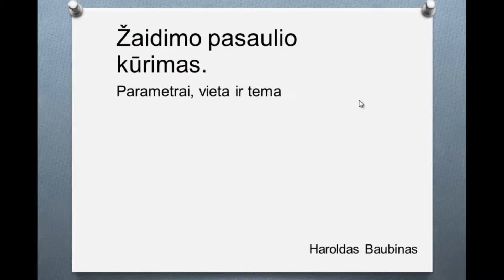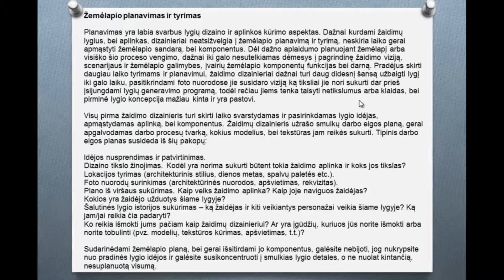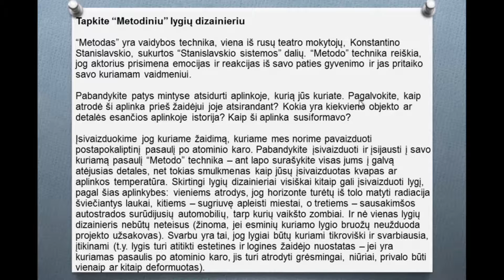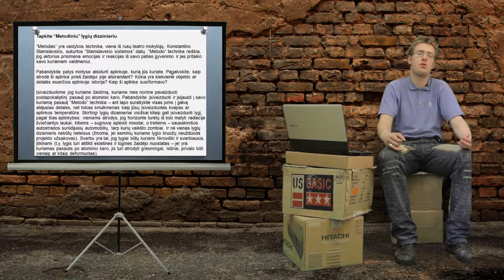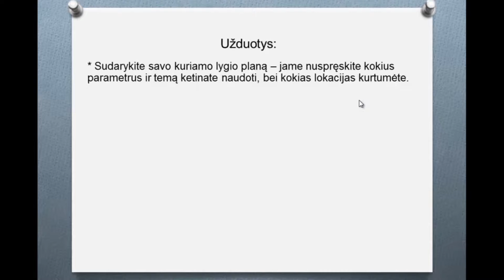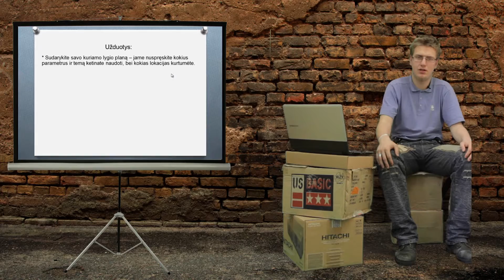Žaidimo Pasaulio Kūrimas. Parametrai, Vieta ir Tema